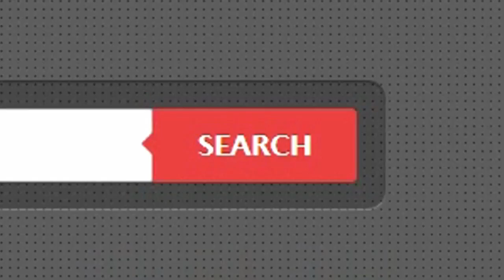ทาวน์เฮ้าส์ ม.หมอนทองวิลลล่า ลำลูกกาคลอง 8 ใกล้ โลตัส ลำลูกกา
- สภาพดี / ทำเลดี / การเดินทางสะดวก
  ต่อเติมหลังคาโรงรถ+ปูกระเบื้อง / ครัวเคาท์เตอร์+ปูกระเบื้อง
  พื้นล่าง+บนปูด้วยกระเบื้อง / หน้ากว้าง 4 ม. ลึก 9 ม.

- ใกล้ โลตัส ลำลูกกา / แม็คโคร / รพ.สายใหม คลอง 8
  ตลาดนัดคลอง 8 / วัดธัญญผล / วัดคลอง 8
  ทางด่วนกาญจนาภิเษก